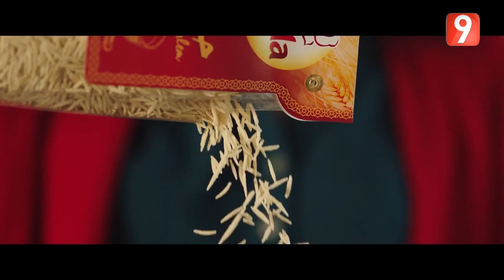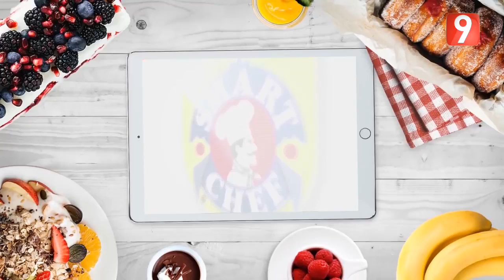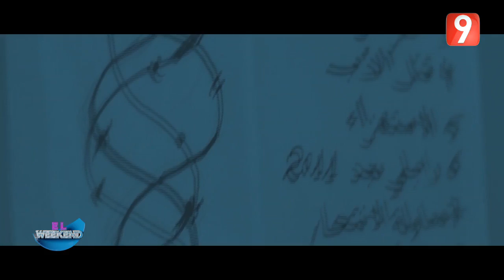ElWeekend - Ep38 P01